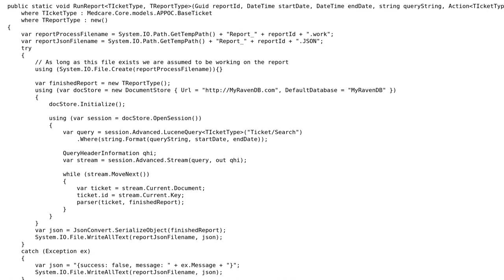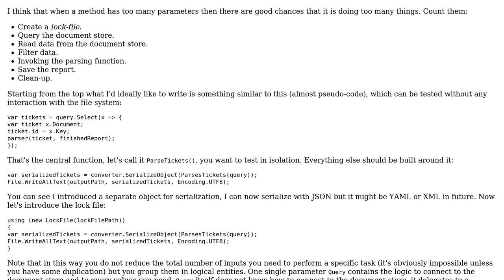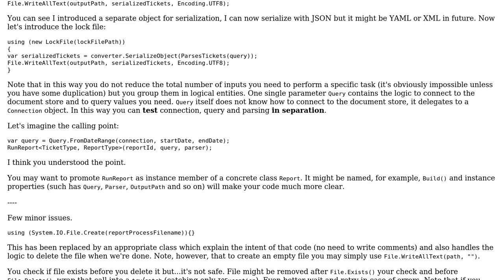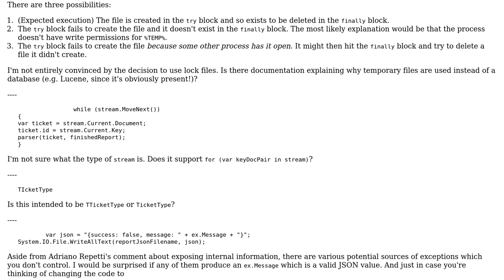Code Review: Creating clearly defined methods with generics and delegates (2 Solutions!!)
Code Review: Creating clearly defined methods with generics and delegates

With thanks & praise to God, and with thanks to the many people who have made this project possible! | Content (except music & images) licensed under CC BY-SA | Music | Images & others | With thanks to user Peter Taylor user Brian Ge user Adriano Repetti and the Stack Exchange Network Trademarks are property of their respective owners. You are responsible for your own actions.